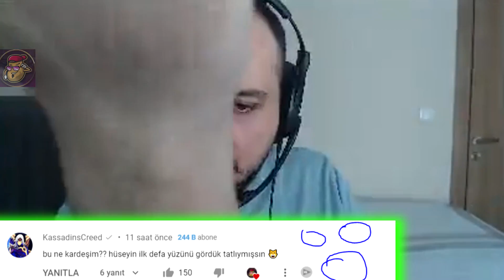2022'nin YILDIZI RAGNER Mİ OLACAK YOKSAAA? | LoL Yayın Anları #751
Ayayayay , LoL Yayın Anları'nın yepyeni bir bölümüne hoş geldiniz! Eğlenceli , komik ve playz içeren klipleri derlemeye çalışıyorum.

00:00 Ragner
00:41 Giriş
00:51 Bolulu
01:18 Fab
01:29 Holy
01:46 Rogu
02:16 Triel
02:30 Trix
02:46 Zeitnot
03:00 Malkoç
03:21 Bolulu
03:42 Fab
03:56 Lars
04:27 Naru
04:46 iativez
04:55 Holy
05:20 Thaldrin
05:35 Rogu
05:51 Ipav
06:16 Scarlet
06:34 Vechiron
06:50 Fab
07:01 Sıçilaysi
07:19 Holy
07:37 Nisqy
07:58 Triel
08:20 Lars
08:37 Malkoç
08:52 Tuleyli
09:20 Leontiosx
09:31 Rogu
09:58 Trix
10:08 Fab
10:33 Holy
10:47 Naru
11:00 Leontiosx
11:23 Kapanış ve Günün Yorumları